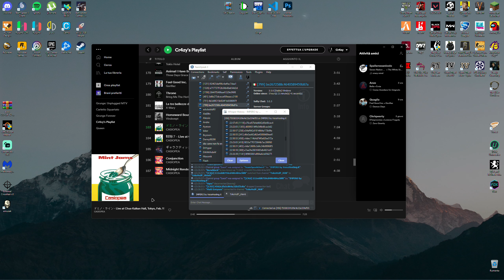Nachos e il principe di Pescara in giro per Impero City